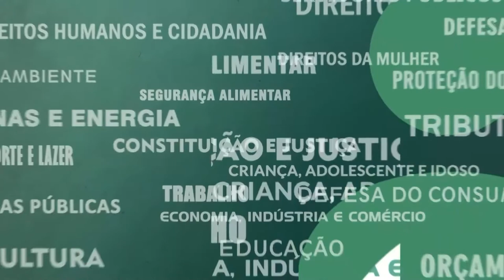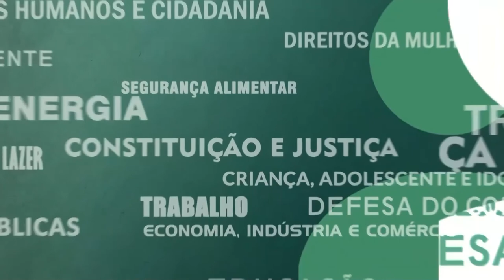Resumo Comissões - Com. Servidores - Concursos abertos Corpo de Bombeiros Militar - RJ